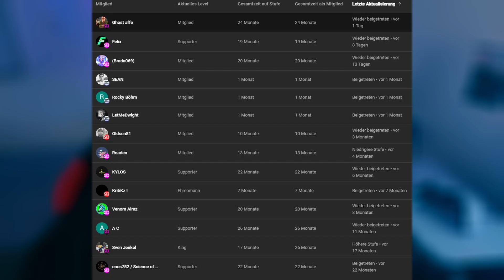😍GTA 6 TRAILER NÄCHSTES JAHR! - DANKE FÜR ALLES ❤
In diesem Video geht es um GTA 6. Wir reden darüber, ob der GTA 6 Trailer nächstes Jahr kommt & ich bedanke mich für euer Support im Jahre 2022.
Viel Spaß mit den GTA 6 News & GTA 6 Video.
 💰Jggaming - Günstiges Geld in GTA ONLINE & mehr 😍

🎵 Track Info:

Title: Deep Blue by Pold